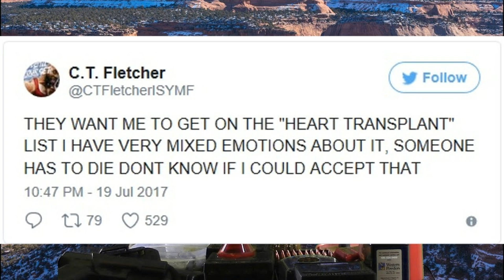Rich Piana si Dallas McCarver au murit!